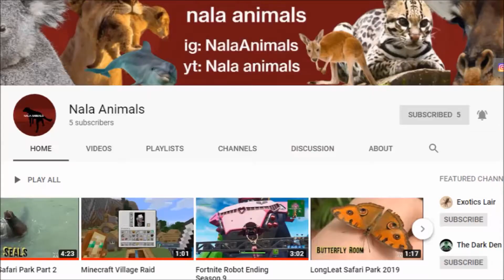Shoutout to - Nala Animals #6